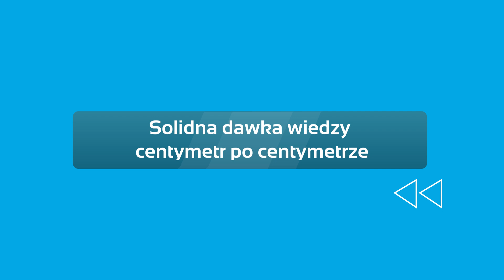JAK WSZYĆ GUMĘ NA STAŁE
Zobacz video w którym pokazujemy jak wszyć gumę na stałe.
Solidna dawka wiedzy krawieckiej, triki ułatwiające szycie.

SZYCIOWE WIADOMOŚCI w każdy poniedziałek o 7:00